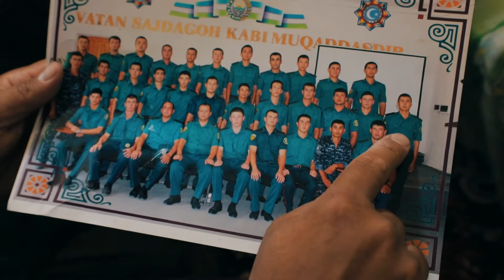"Inson qadri ulug‘ - Xotira muqaddas"